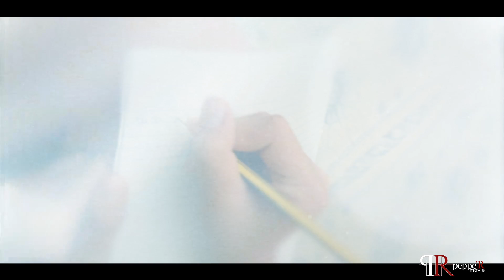Prima Comunione di Raffaele Maietta HD 1080p